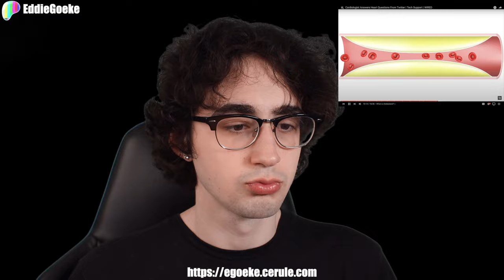CHOLESTEROL and THE HEART, w/ Dr. Sunil Rao | Reaction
Cardiologist Dr. Sunil Rao tells us all about how cholesterol and saturated fat increase our "risk" of heart disease, and how statins are proven to be "safe and effective" at lowering your risk of having heart attacks. Enjoy this takedown.

— Ad-free
— Uncensored